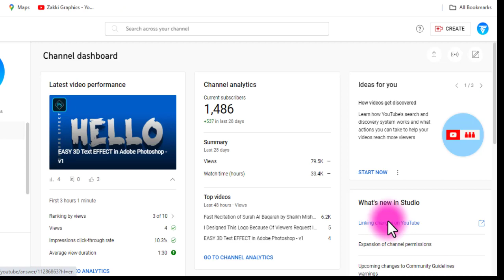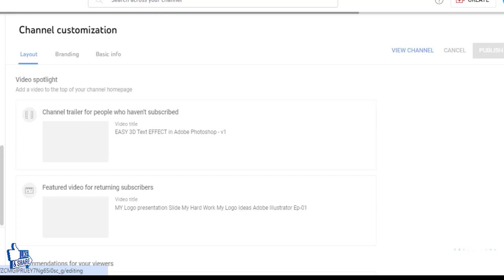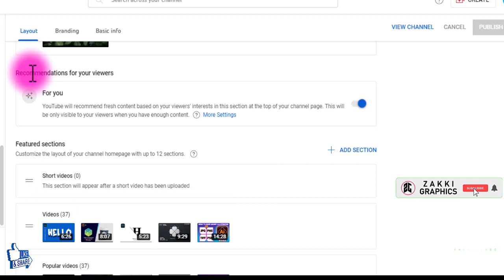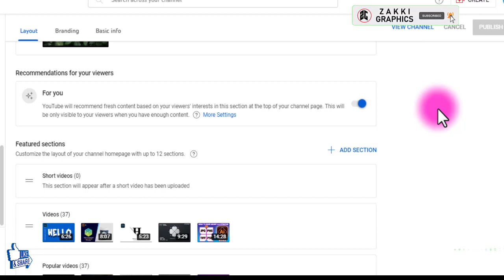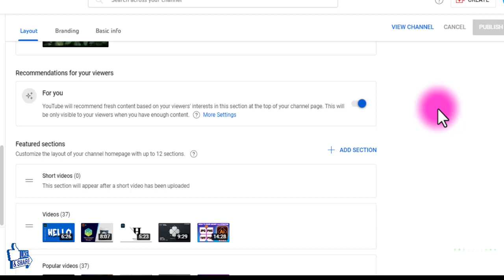YouTube New Best Feature to Get More Views on YT Channel | For You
For You on YouTube | For You New Option on YouTube Channel
YouTube New Best and Latest Updates about |For You" to get more Views on your YouTube Channel in 2023. Best New Feature on YouTube to increase your Views on your YouTube Videos.
go to Studio, then Customization and turn ON/OF For You Option on your YouTube Channel.

best new updates on YouTube2023